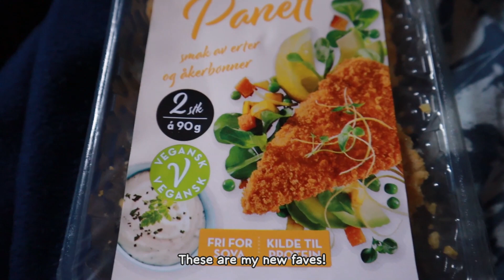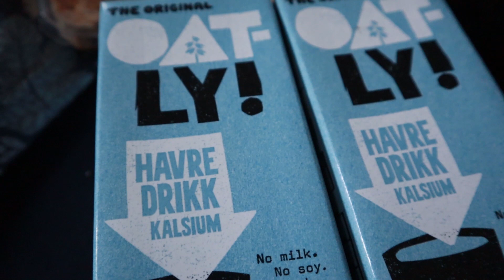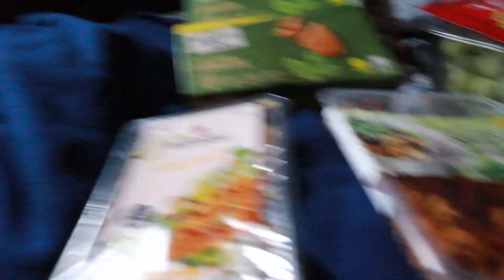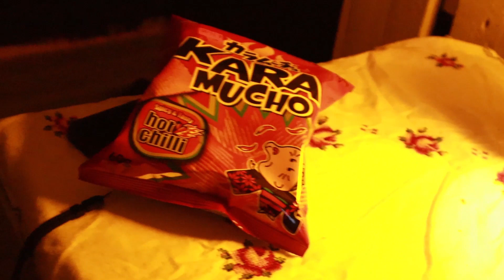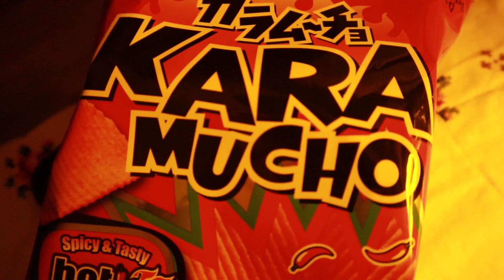Grocery shopping! 🍇 Taking a health break! ❤️‍🩹 - VLOG 8 ⭐️ 15.2.2023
The future is bright, everybirdie! The cats are happy, and so are we.

Best wishes,

Shad.